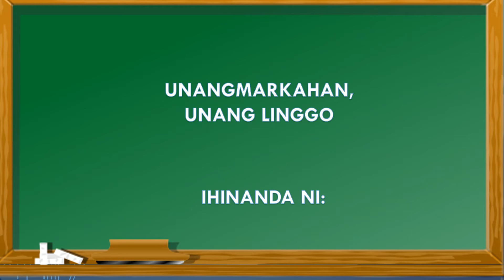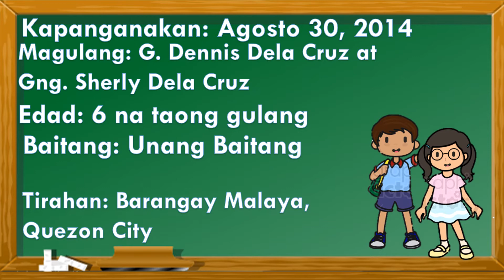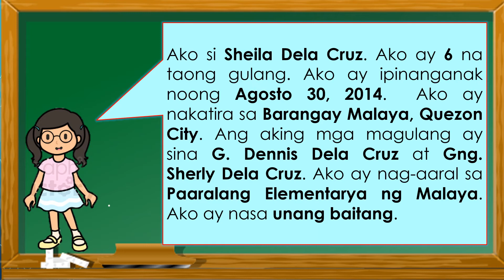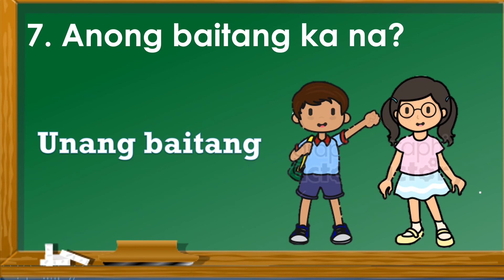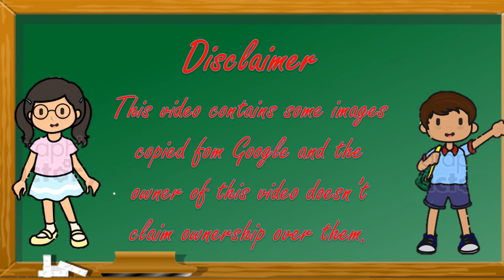KAALAMAN TUNGKOL SA SARILI AT SA PAMILYA